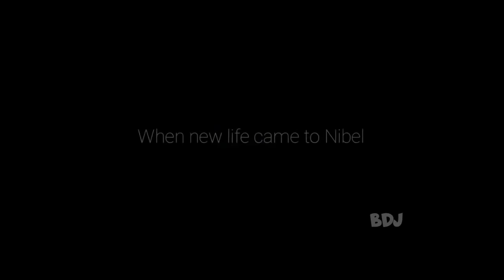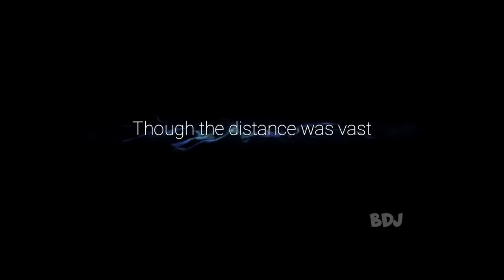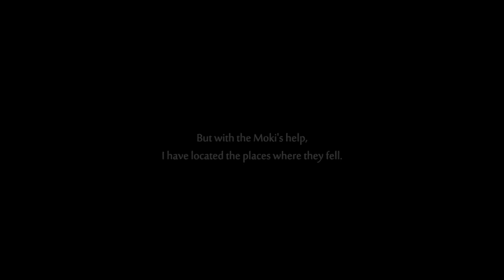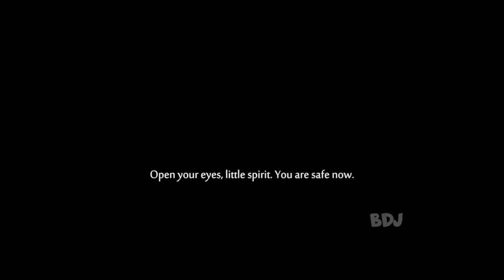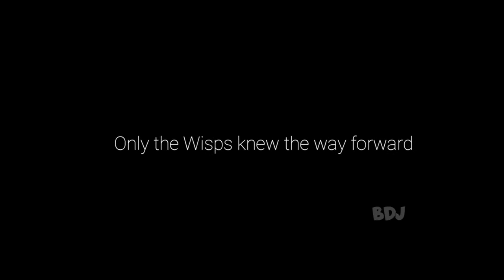Ori And The Will Of The Wisps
All Cutscenes - Ori and the Will of the Wisps  - Beautiful story - must watch! -1080HD
All Cutscenes - Ori and the Will of the Wisps  1080 hd no commentary
Ori and the Will of the Wisps - Gameplay walkthrough - 1080 hd no commentary - This game is really beautiful, has to be one of the best indie games of this year already.